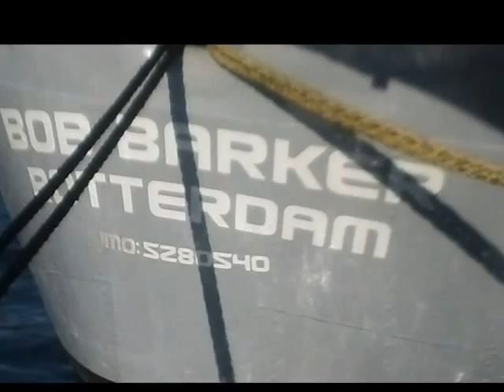Brigitte Bardot & Sea Shepherd in Sydney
Brigitte Bardot in honor of the French fashion model, actress, and singer whom Paul Watson, the founder of Sea Shepherd, took on an anti-sealing trip in 1977. In addition to a new name, the vessel also received a new paint scheme; the overall black scheme was replaced by a grey coloration similar to that of a naval vessel.
The ship was damaged by a rogue wave of 11 m (36.1 ft) while pursuing the Japanese whaling fleet off the western cost of Australia on 28 December 2011. As of 30 December 2011 the Brigitte Bardot was being escorted back to Fremantle by the SSCS flagship, MY Steve Irwin. The main hull was cracked and the port side pontoon was being held together by straps. The vessel arrived at Fremantle Habour on 5 January 2012. Both ships were followed by the Shonan Maru no. 2 at a distance of 5 nautical miles (9 km).
The repair process, with a cost of over $250,000, involved placing the ship in a hermetically sealed chamber. Composite yacht experts from across the globe, including the ship's designer, were flown in to assess the damages and recommend a course of action. Sea Shepherd's 18 Australian chapters raised the money necessary to repair the vessel. Repairs to the MV Brigitte Bardot were completed and the ship set sail for sea trials on April 16, 2012.
The Sea Shepherd Conservation Society  is a non-profit, marine conservation organization based in Friday Harbor on San Juan Island, Washington in the United States. The group uses direct action tactics to protect sealife.
 Sea Shepherd currently operates the vessels MY Steve Irwin, the MY Bob Barker, and the MV Brigitte Bardot, and most of the group's recent activities take place in international waters. The group has a strong focus on public relations to spread their message via the media.

From Wikipedia